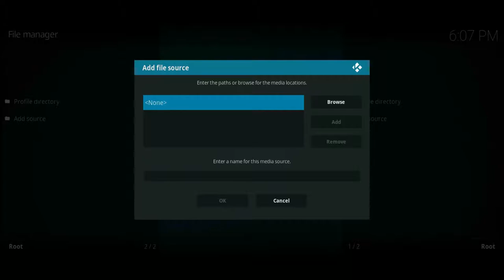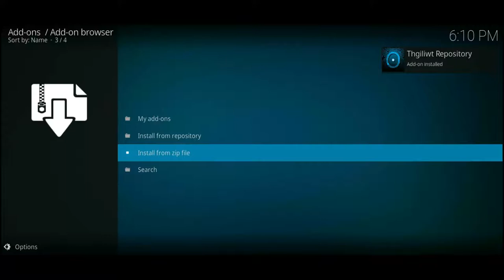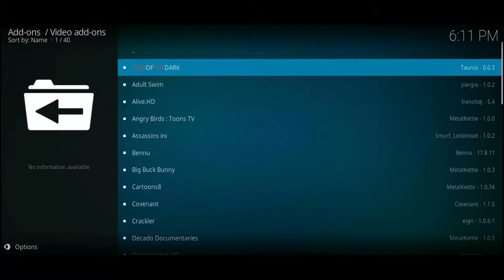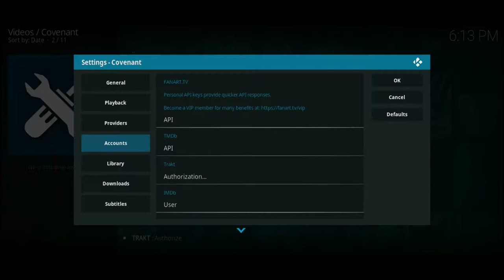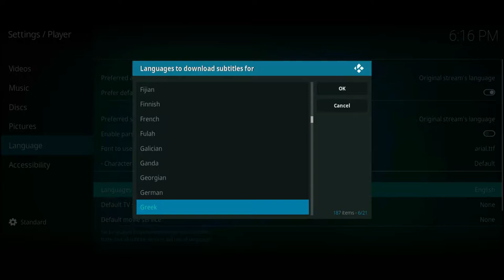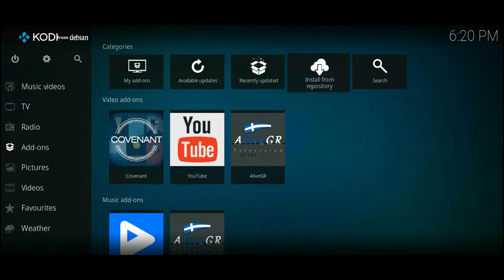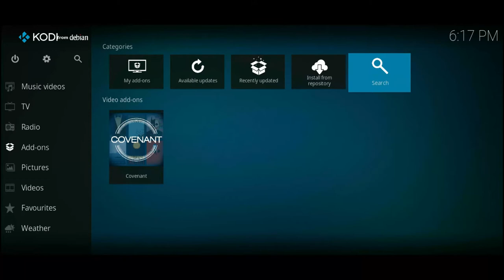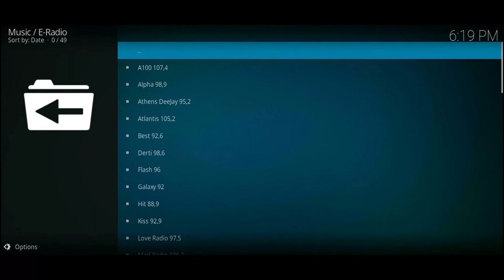Kodi: Greek TV / Radio - Movies / Series with greek subs